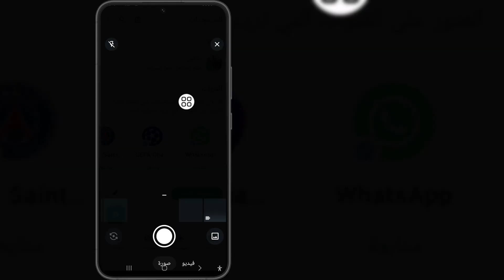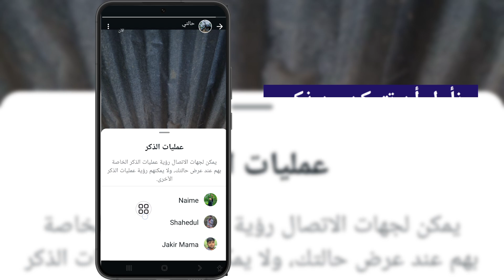كيفية ذكر شخص ما في حالة WhatsApp(تحديث جديد)|قم بإضافة علامة إلى الأشخاص في حالة WhatsApp الخاصة بك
مرحبًا! المشاهدات،

سأعرض لك كيفية ذكر شخص ما في حالة WhatsApp (تحديث جديد) | قم بإضافة علامة إلى الأشخاص في حالة WhatsApp الخاصة بك شاهد هذا الفيديو وتعلم [Android & iPhone]